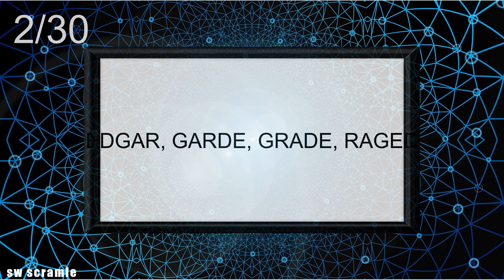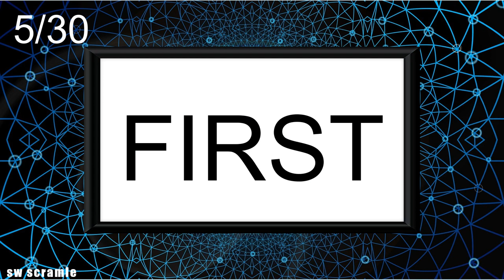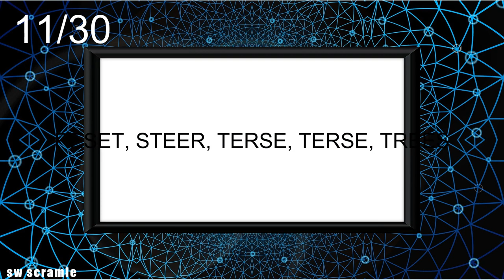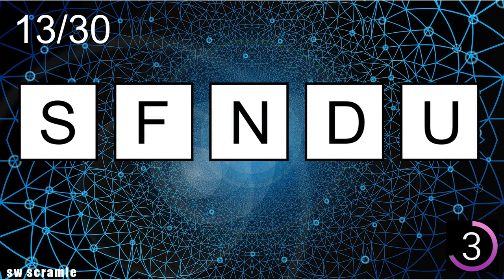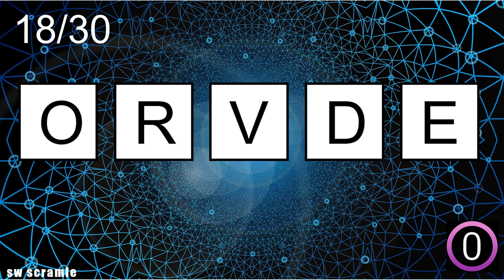5-Letter Scrambled Words-124 |Jumbled Word Game | Guess the Word Game | Word Scramble | SW Scramble